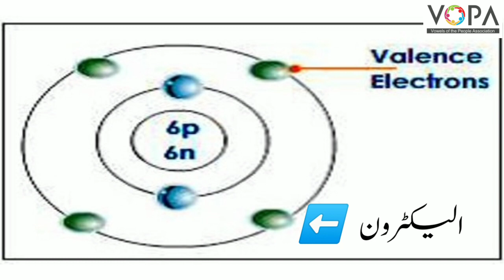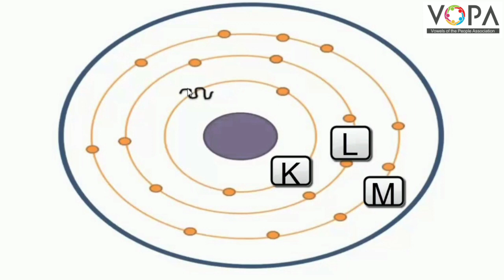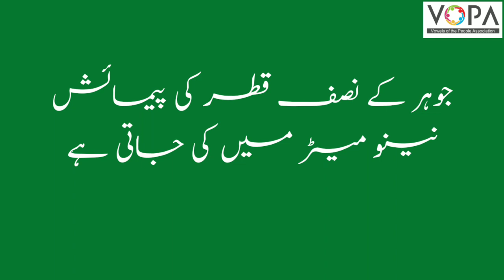9th | Science | Chap No.4 | مادے کی پیمائش | V6 | VSchool